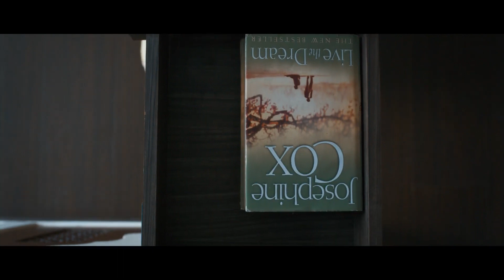Gandhi Talks - Official Teaser Trailer | Vijay S | Arvind S | Aditi R Hydari | A.R. Rahman (2022)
The legendary icon of music Industry, A. R. Rahman meets the versatility of Vijay Sethupathi, Arvind Swami and Aditi Rao Hydari, as they bring together a silent dark comedy, GandhiTalks coming soon in theatres near you.

Starring: Vijay Sethupathi, Arvind Swami, Aditi Rao Hydari and Siddharth Jadhav

Directed by: Kishor P Belekar

Produced by: Zee Studios, Kyooriyus & Moviemill

Cinematography: Karan Rawat

Editor: Ashish Mhatre

Art Designer: Durgaprasad Mahapatra

Costume Designer: Neetu Bharadwaj